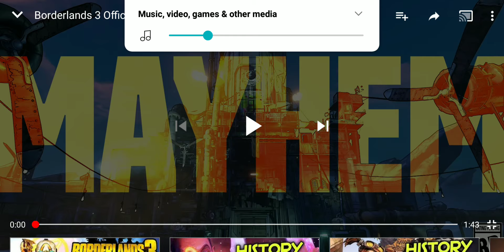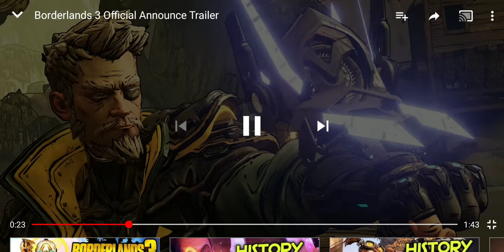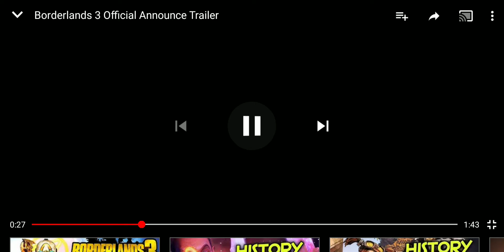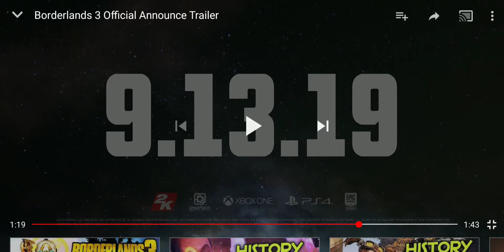BORDERLANDS 3 RELEASE DATE!!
AHHHH I CAN'T WAIT LADS 9/13/19!!!

if your interested to join my clan heres a link to the video of what's about

Sub these amazing people

GamerTag Xbox 360/Xbox One: phantomghost239 If your interested to be in a video or play any games message me first.